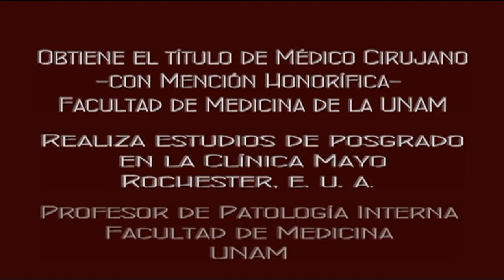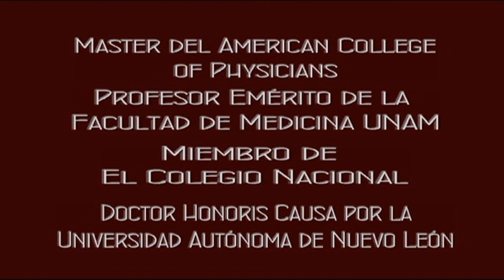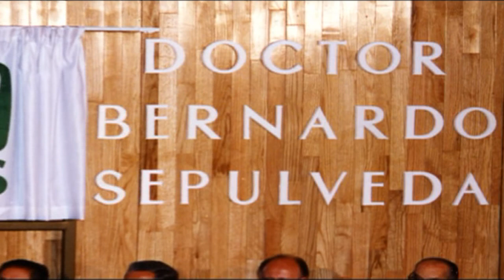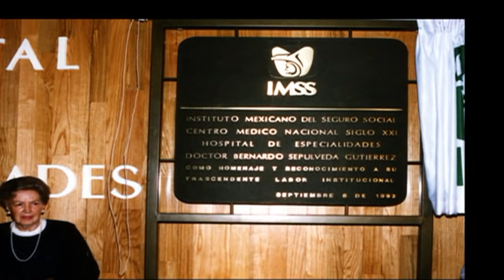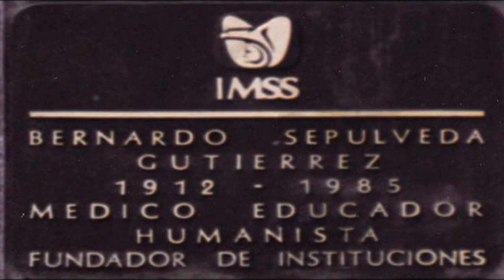Video Homenaje al Dr. Bernardo Sepúlveda Gutiérrez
Al cumplirse en 2012 cien años del nacimiento del eminente médico mexicano Bernardo Sepúlveda Gutiérrez, en este video de homenaje se narra su destacada trayectoria profesional y familiar.